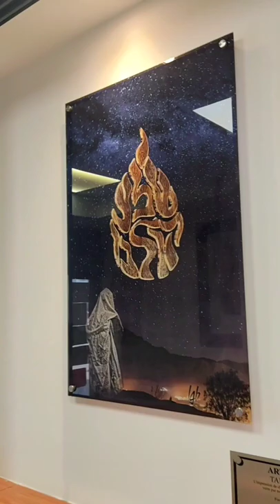Exposition sur le kikar hatsmaout de Netanya